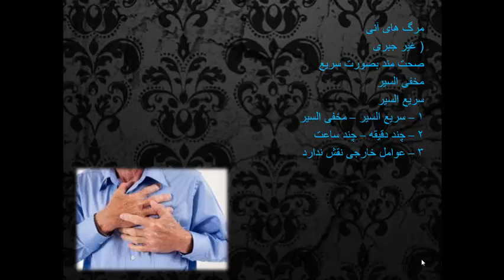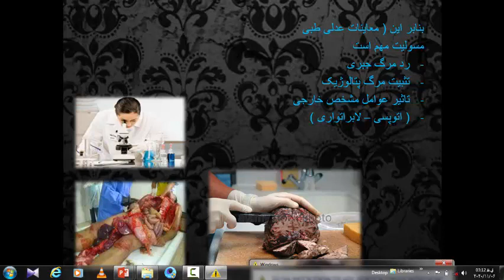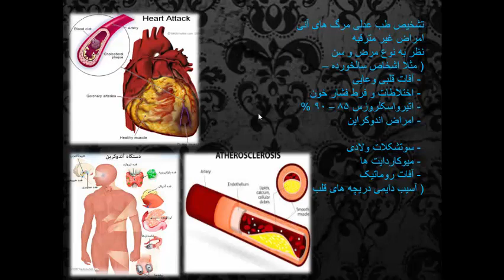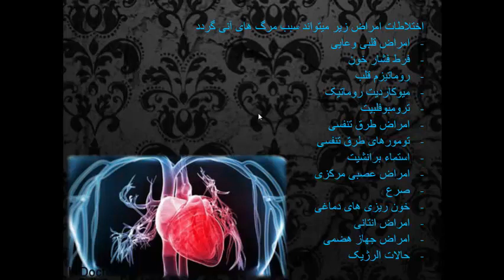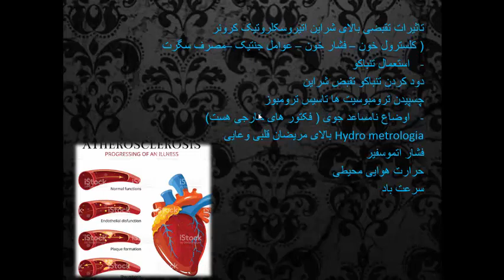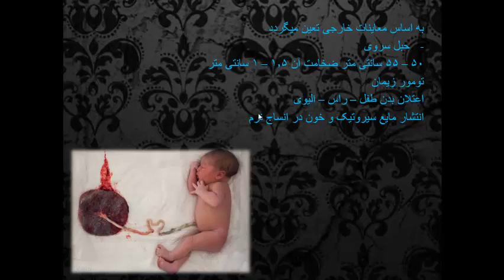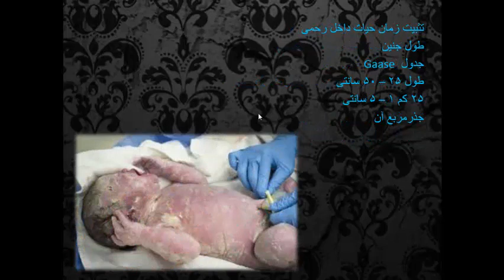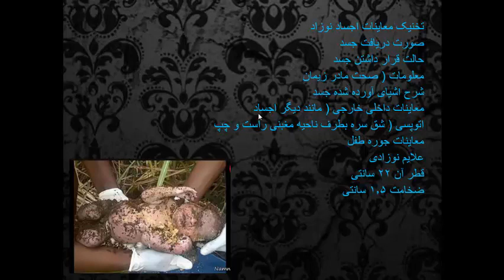لکچر ششم طب عدلی حسیب صفا